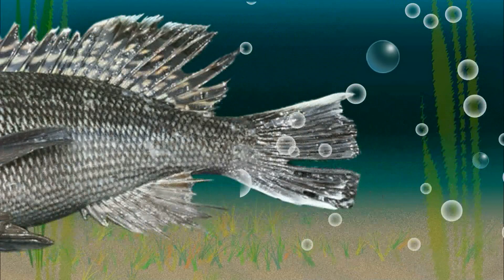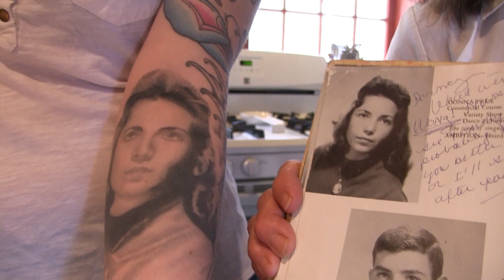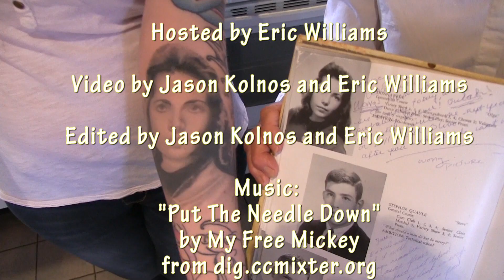Cape Cod's best tattoos!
On today's CapeCast: We asked readers to send us pics of their best tattoos and then visited a Cape tattoo studio to find out all about the state of ink on Cape Cod.